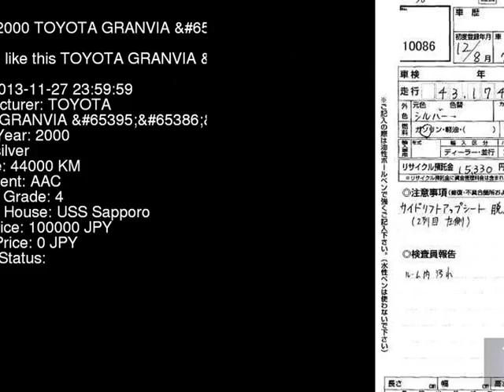2000 TOYOTA GRANVIA VCH16W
the Authority on JDMs since 2007!  . Details on this car from auction in Japan